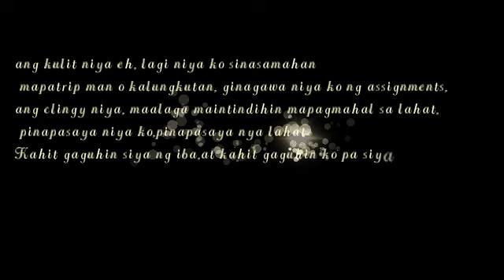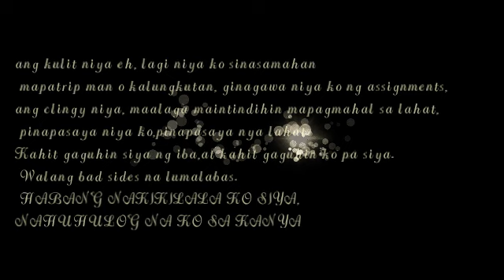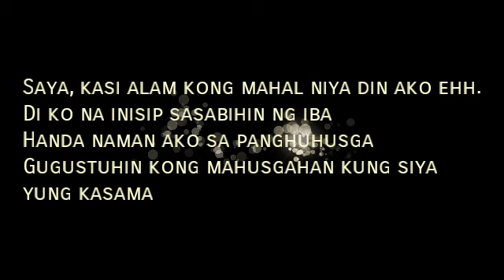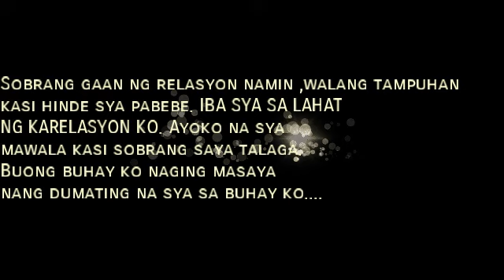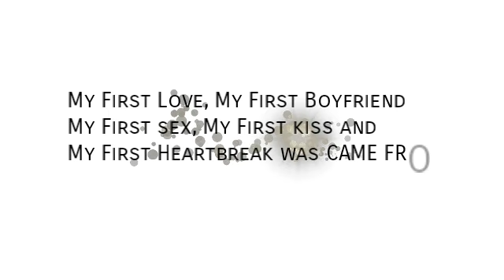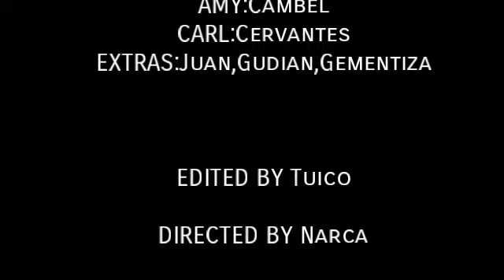SJDMNTS - Bawal na Pag-Ibig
Isaiah Group 1